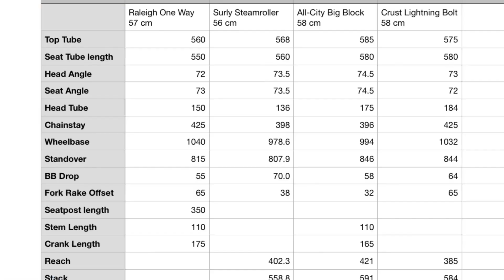Raleigh “One Way” Single Speed Gravel Bicycle Build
2008 “One Way” steel commuter I’ve built up in the modern day Tracklocross style. Flip-flop hub laced to Alex DA-22 rims and challenge 700x33c cyclocross tires make this bike feel incredibly light and snappy like a road bike. The Reynolds steel frame and supple tires keep things very smooth when you veer off-road. I’m very happy with how all of the beautiful components came together. I especially love the set of 1987 Shimano Exage brake levers. They have the coolest white hoods and engravings I’ve been saving for the proper bicycle.